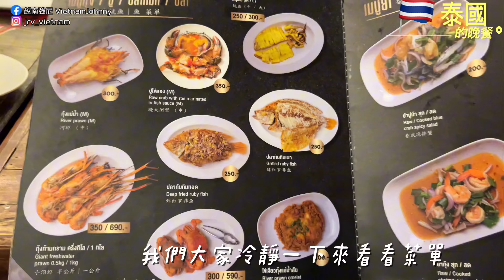67歲媽媽看到猛男都從輪椅上站起來了！隨便你摸的嗎？越南人泰國刺激初體驗【越南強尼】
✅越南67歲越南媽媽第一次出國
✅帶媽媽圓夢好開心
✅讓他體驗看看泰國猛男餐廳
✅結果超意外！